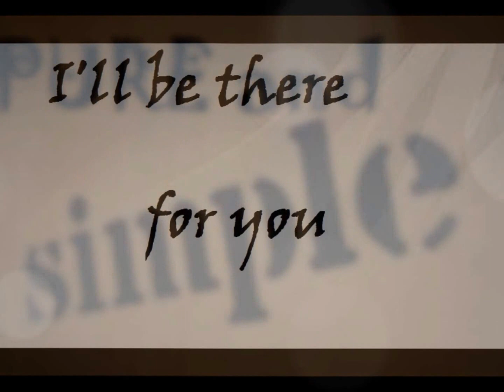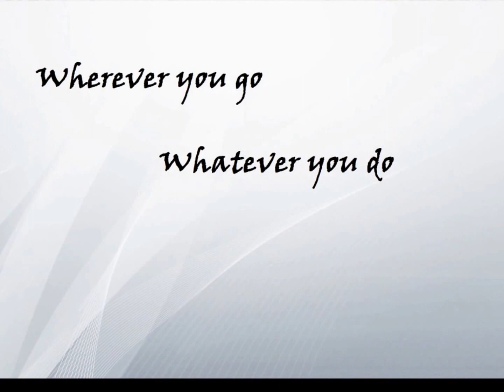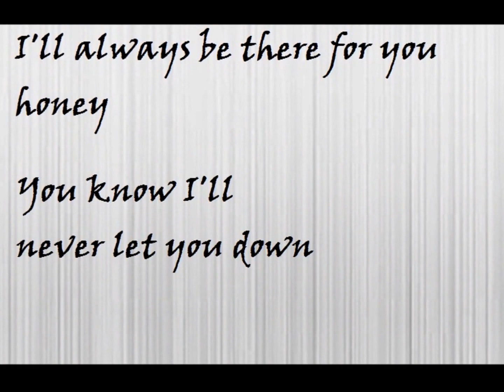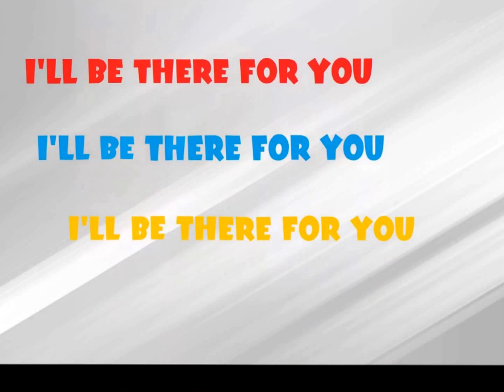"PURE & SIMPLE" by OTIS MACK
Otis Mack sings the old 'Hearsay' hit,"Pure and Simple"